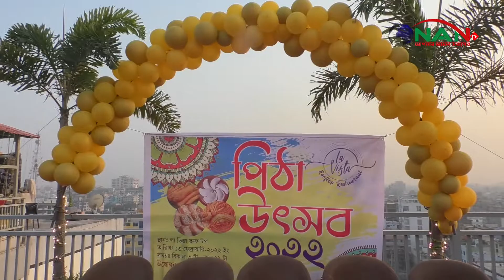La Vista পিঠা উৎসব অনুষ্ঠিত | NAN TV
La Vista পিঠা উৎসব অনুষ্ঠিত